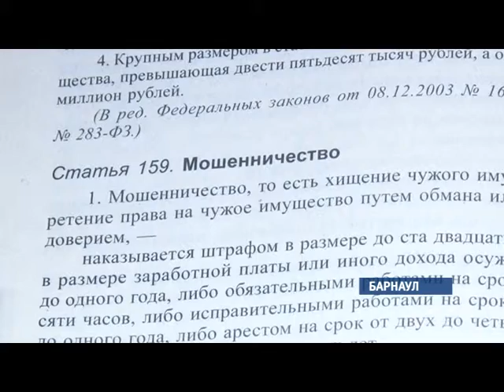Сюжет «Чудеса под микроскопом» 27.11.14 (16+)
Предприятия, которые занимаются подделкой лекарств, больше не будут заранее предупреждать о проверках — такой закон могут принять до конца этого года. Сегодня об этом заявил депутат государственной думы Александр Прокопьев.